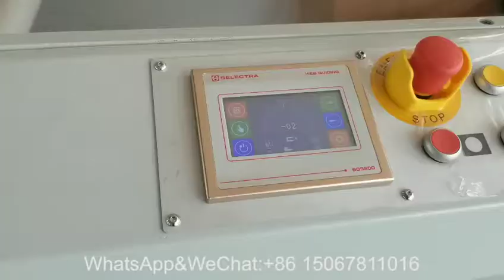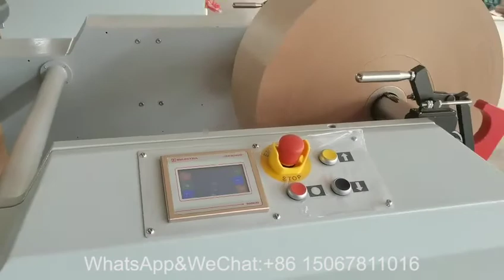Tiny garbage bag| paper bag RZFD190|width 65mm bottom 45mm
Perfect running， tiny bag width 65mm，bottom 45mm. speed 200pcs/min.
Small garbage bag， our machine can do it well， we try and try， and we make it real！！！We never stop to do the new things， this is why we can continue to develop and move forward.
For more details：
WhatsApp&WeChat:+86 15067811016